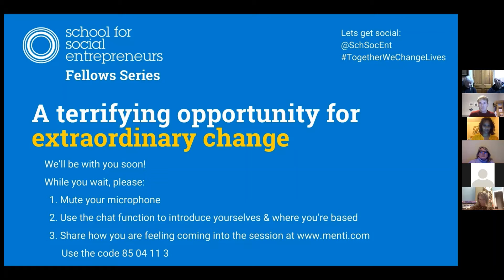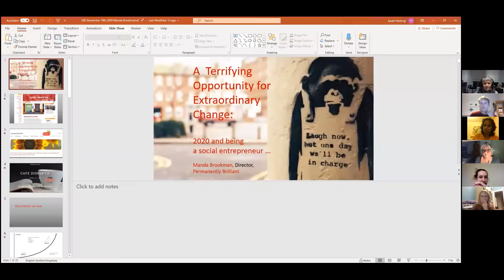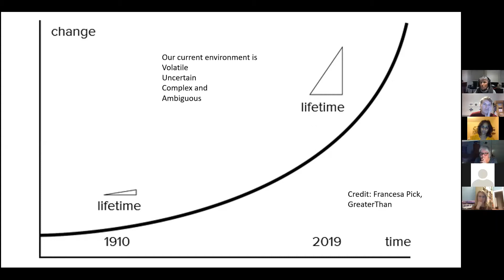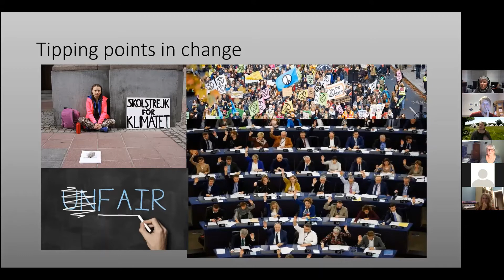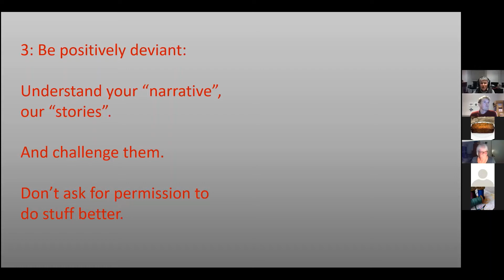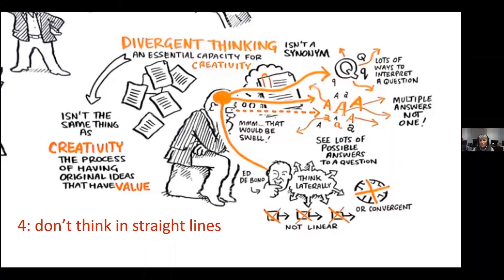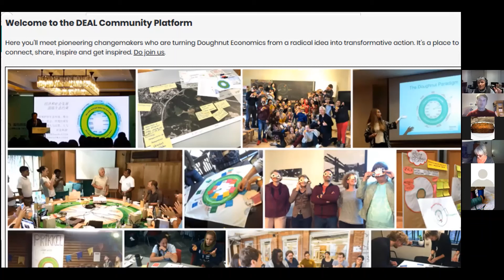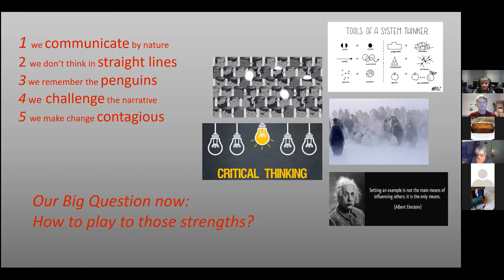Manda Brookman from Permanently Brilliant & XR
Manda Brookman - activist, social entrepreneur, and Extinction Rebellion Member - spoke (virtually) to The School for Social Entrepreneurs' fellows community to inspire and provoke conversation.

Watch her inspiring talk.